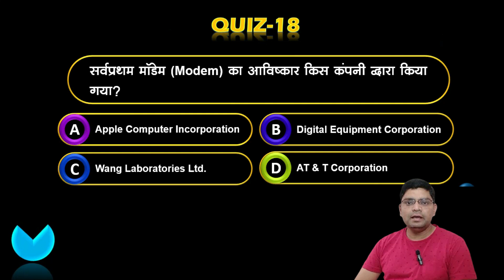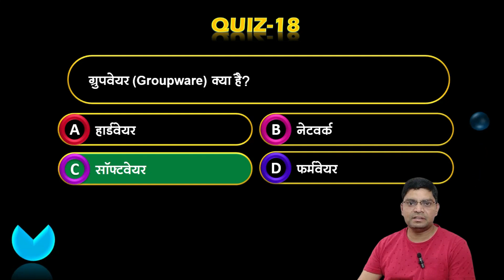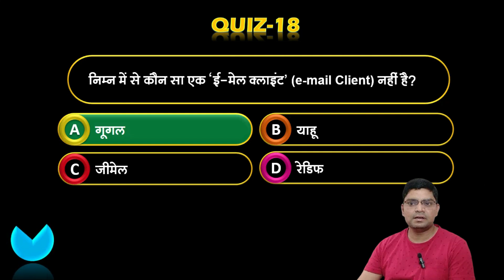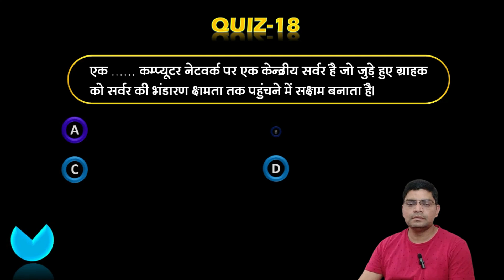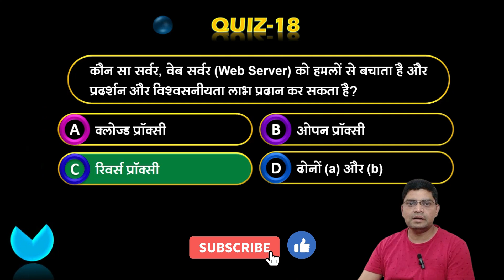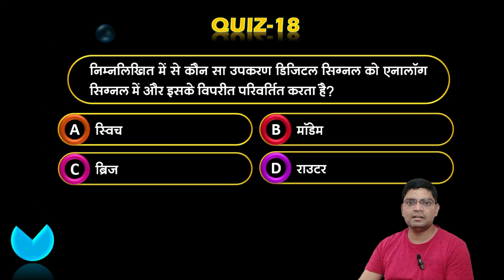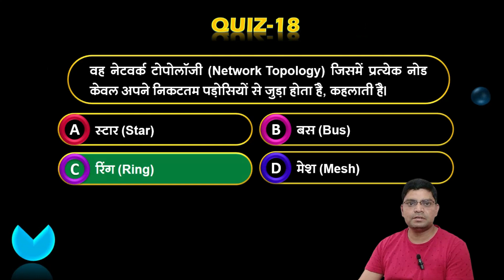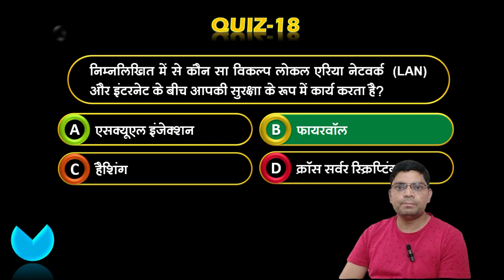Modem | Groupware | Newtork Topology | Web Server | Computer MCQ Quiz-18 | RP Computer Education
Computer MCQ Quiz-18 | Modem | Groupware | Newtork Topology | Web Server | RP Computer Education | Sohan Aloria |
Hello Everyone !
I'm Sohan Aloria and I have started computer objective question and answer series for you with detail solutions so that you can get more marks in competitive exams.

मैं सोहन आलोरिया हूं और मैंने आप सभी के लिए विस्तृत समाधान के साथ कंप्यूटर वस्तुनिष्ठ प्रश्न-उत्तर श्रृंखला शुरू की है जिससे आप प्रतियोगी परीक्षाओं में अधिक अंक प्राप्त कर सके।

Thanks
RP COMPUTER EDUCATION
(Learn With Professionals)

Computer MCQ | Quiz | COMPETITIVE EXAMS | RP COMPUTER EDUCATION | SOHAN ALORIA |